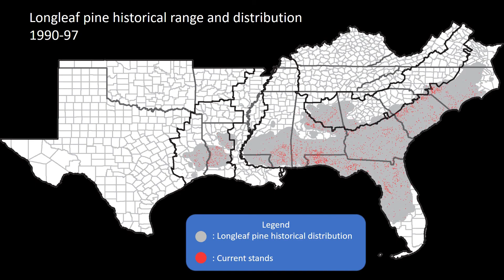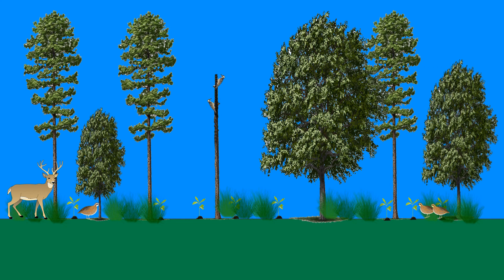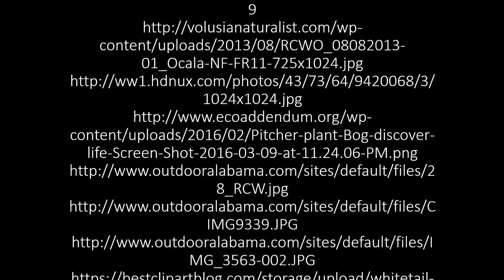Hardwood distribution and game species response in longleaf pine ecosystems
Changes to hardwood distribution are an inevitable consequence of longleaf pine management strategies.  NC State graduate student Tony Kroeger looks at how these hardwood distributions impact northern bobwhite and white tailed deer in longleaf pine.

Author: Tony Kroeger